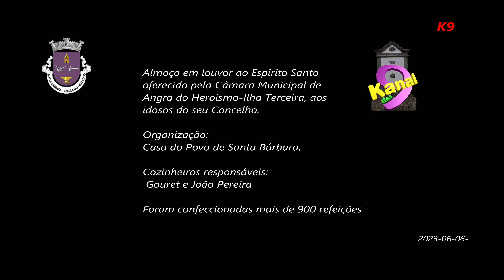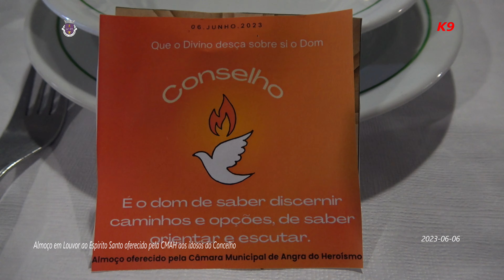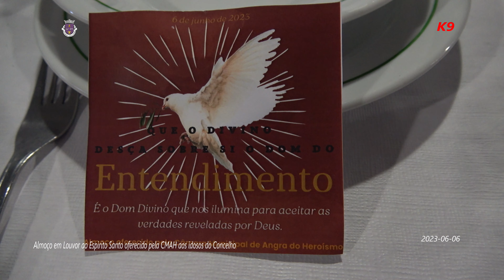Almoço em louvor Espirito Santo oferecido pela CMAH aos idosos do Concelho (2023-06-06)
Almoço em louvor Espirito Santo oferecido pela CMAH aos idosos do Concelho (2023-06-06) Kanal das Nove - K9 - Jose Correia